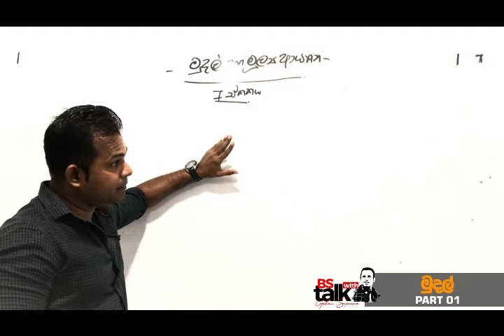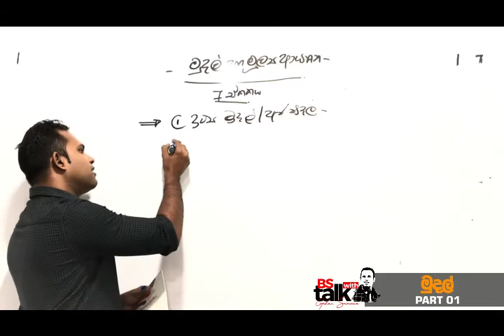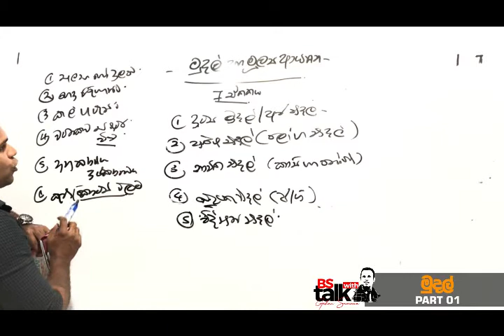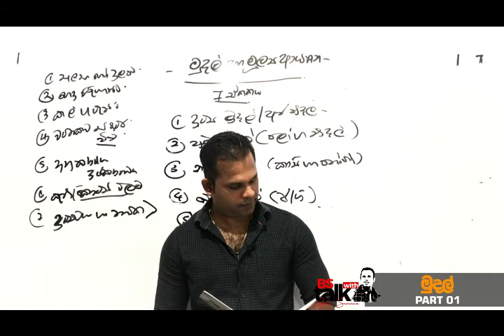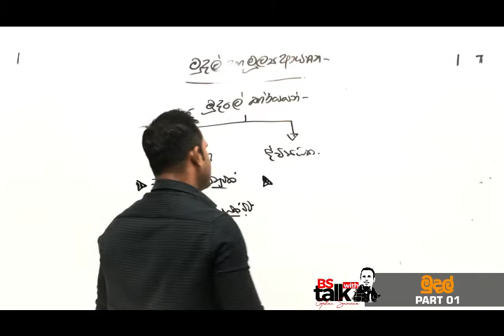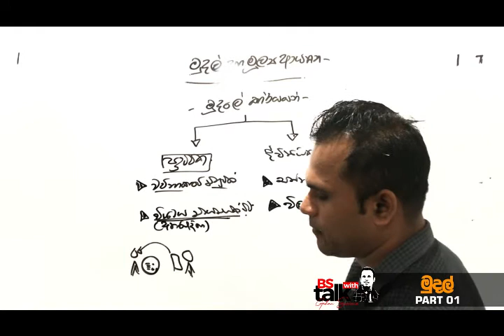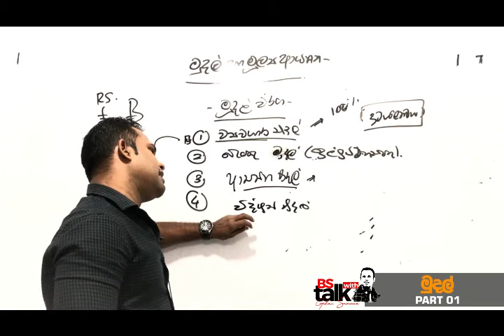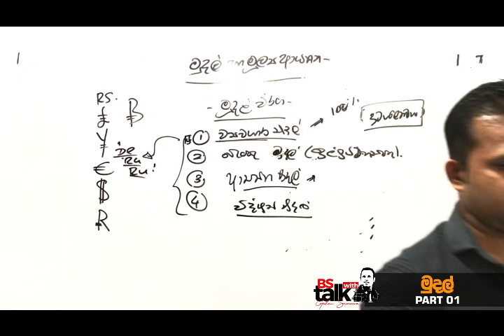2022 Theory | Mudal | Part 01 | BS | Gihan Sameera